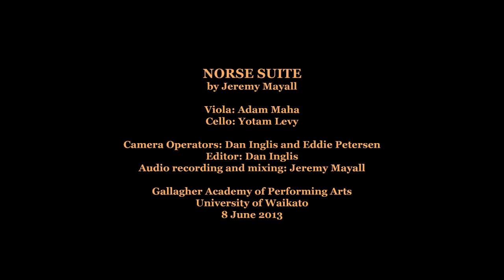Norse Suite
For viola and cello
Composed by Jeremy Mayall

Performed by Adam Maha and Yotam Levy

Video by Dan Inglis